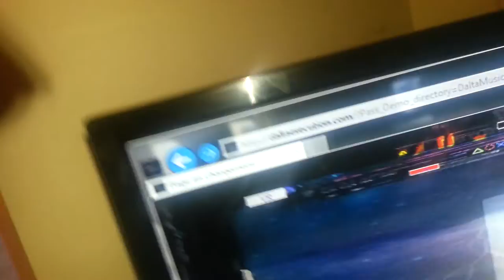On reve a sa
sir pathetik